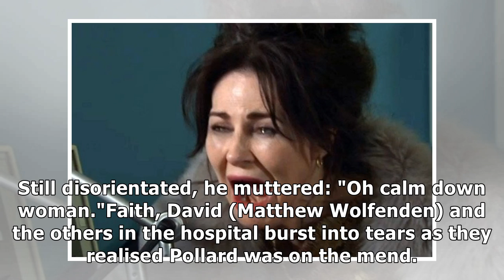Emmerdale reveals fate of tragic Eric Pollard as Faith and David break down